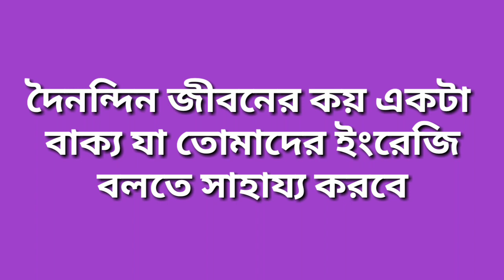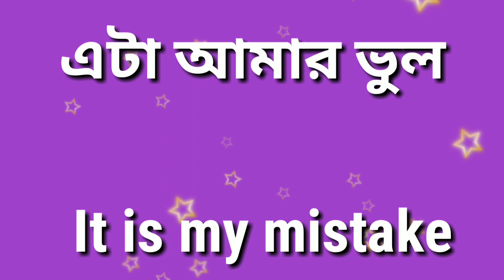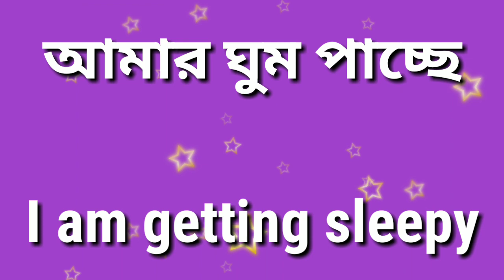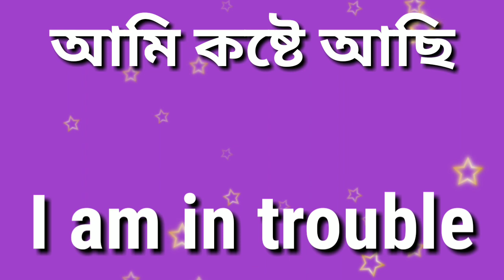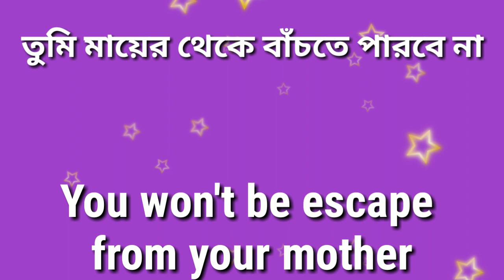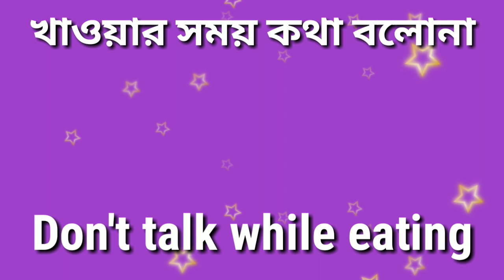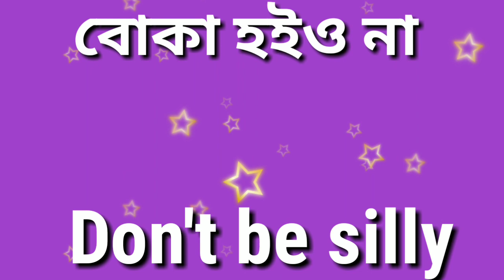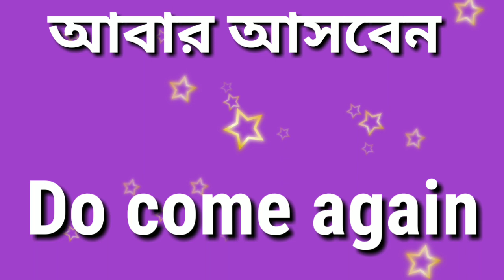Some Sentences To Make Spoken English Better In Daily Life In Bengali